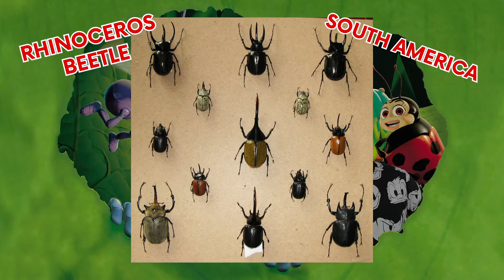Top 10 Largest Insects in The World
Today we're counting down the top 10 largest insects in the world!

Have you ever seen any of these giant insects? What other Top 10 Lists should we be doing?

Get HYPED for everything Pop Culture, Movies, Video Games, Science, Comics, Superheroes, and MORE! We publish Top 10 videos on all of your FAVOURITE TOPICS!